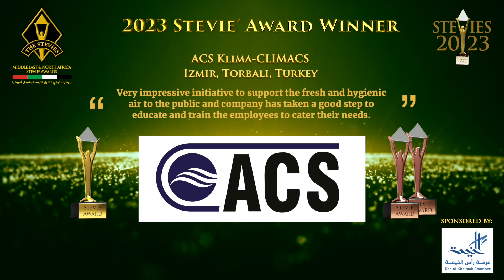ACS Klima-CLIMACS is a winner in the 2023 Middle East & North Africa Stevie® Awards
The fourth annual Middle East & North Africa Stevie® Awards were presented on Saturday, March 18, 2023 at the Waldorf Astoria Hotel in Ras Al Khaimah, United Arab Emirates.